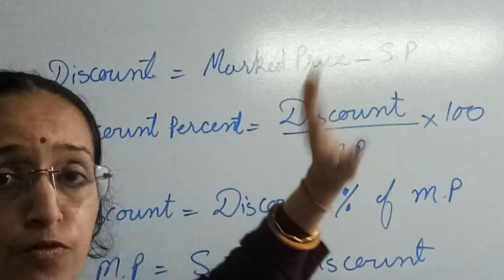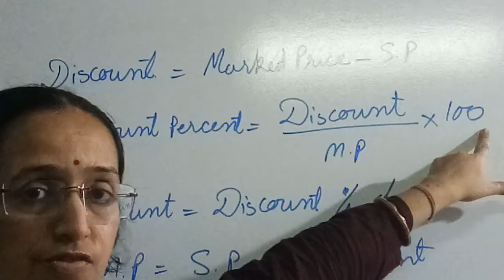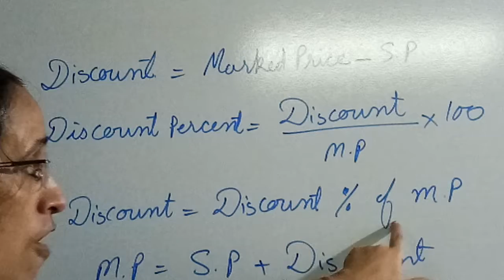Introduction of Comparing Quantities (Part - II) Discount and Marked price